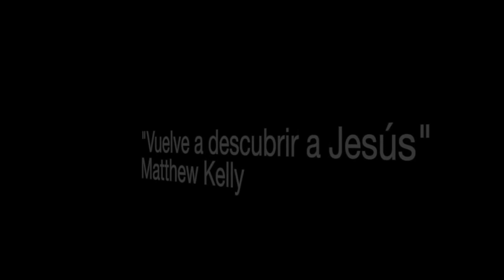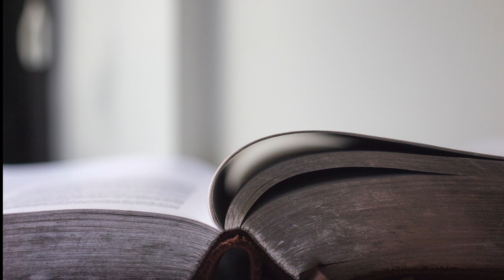Reflexiones de Cuaresma 40: Una hora poderosa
Reflexiones tomadas del Libro Vuelve a Descubrir a Jesús del autor Matthew Kelly.

Canción: “Sus pupilas clavadas sobre las mías” de César Benito (2013).